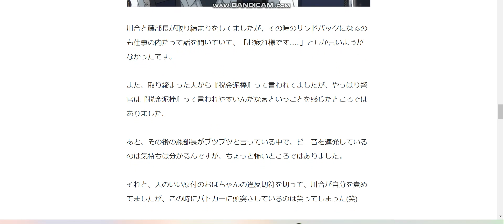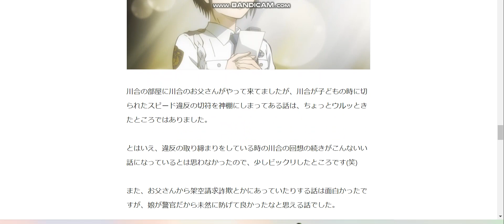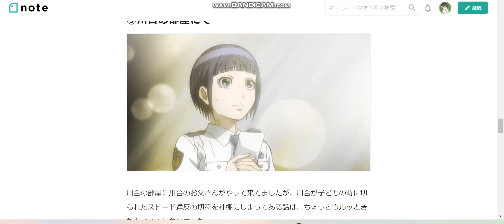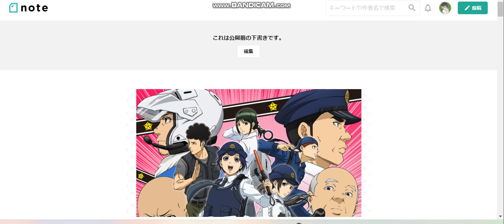アニメ「ハコヅメ〜交番女子の逆襲〜」第1話感想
アニメ「ハコヅメ〜交番女子の逆襲〜」第1話感想記事はこちら↓